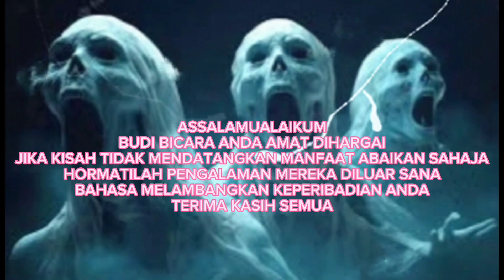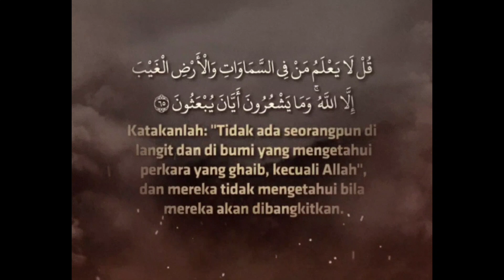Kisah Seram part 196...Ada Suara Budak² Dalam Rumah Tu..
📌Rumah kosong
🖨️Rumah atau pun banggunan yang lama ditingalkan dan tidak berpenghuni selalunya akan dikaitan dengan sesuatu yang gaib datang menumpang dan duduk disitu lagi² pada kawasan yang sangat kotor dan di sebabkan itulah mereka² ini JIN/SYAITAN suka tingal ditempat² sebegitu. tidak mustahil jika mereka ini menjadi tempat² tersebut sebagai rumah mereka...sebagai orang² yang beriman kita dikehendaki percaya tentang kewujudan makhluk² ini selagi tidak memesongkan kepercayaan terhadap kebesaran Allah swt..justeru itu jaga lah setiap ruang itu dengan kebersihan dan sntiasa didengari dengan ayat² suci Al-quran..insyaAllah..

🖇️Rumah Kosong
💻Apa yang membuatkan kak Ann tidak pernah melupakan sesuatu yang terjadi pada dirinya di ketika itu sangat² meningalkan kesan sehingga lah sekarang...tak disangka ditengah² bandar yang serba moden ini mempunyai satu kejadian pengalaman ngeri buat diri kak Ann..sesuatu yang susah untuk kita percaya cuma mereka yang pernah mengalaminya sahaja yang faham situasi mereka...rumah yang kosong pada ketika itu sangat berbeza pada waktu siang dan malam..itu lah yang terjadi berlaku pada diri kak Ann...sehingga kan kak Ann memarahi budak² yang disangka kan manusia bermain diwaktu malam dalam kawasan rumah tersebut..lepas apa yang terjadi kak Ann tidak tingal lama terus ingin berpindah dan keluar dari kawasan tersebut..

💌Terima kasih pada semua yang sudi singah menonton kisah Seram Sejuk...semoga kita diberikan kekuatan iman dan dipermudah urusan dunia akhirat amin 🤲🌹.

📍(kredit gambar² dari dalam google) 🙏😊